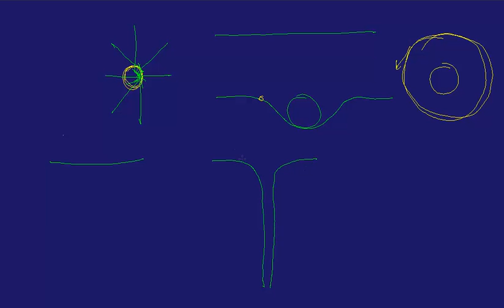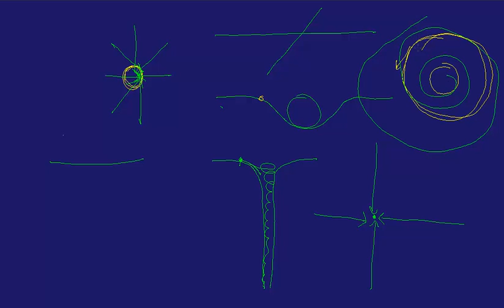Teorema de Gauss para el campo gravitatorio Fisica 2º Bachillerato Academia Usero Estepona